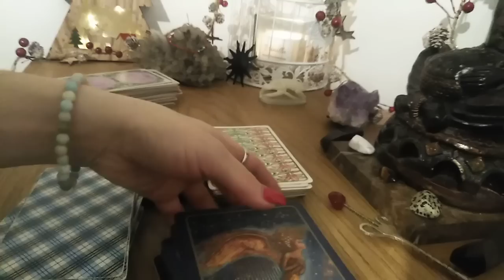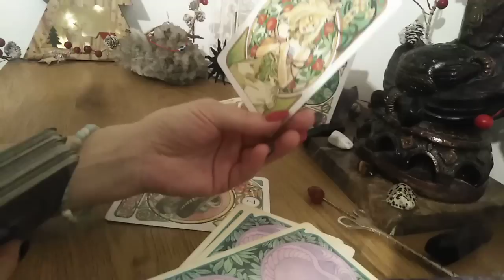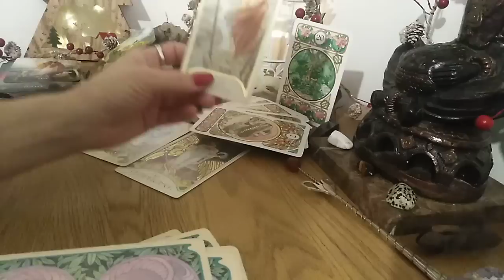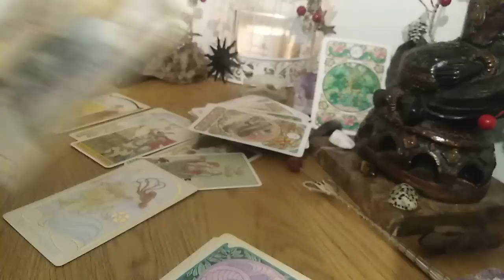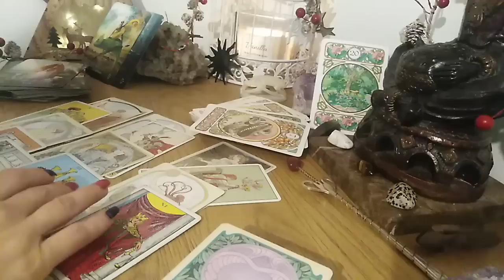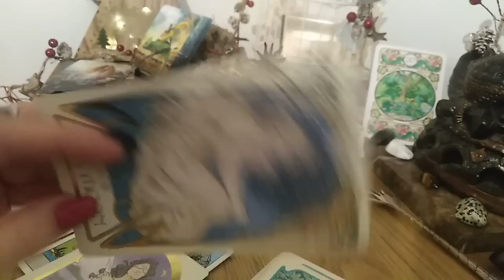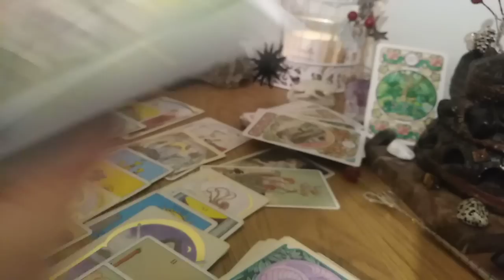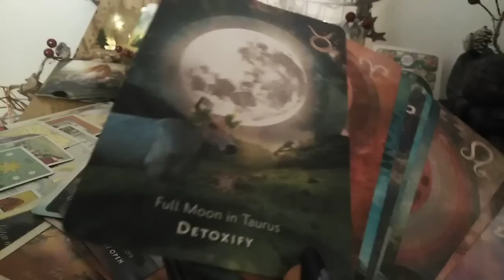PESTI - DECEMBRIE 2022 - TINETI-VA BINE ! CA UN TRASNET VETI AUZI O DECLARATIE CARE VA VA EMOTIONA